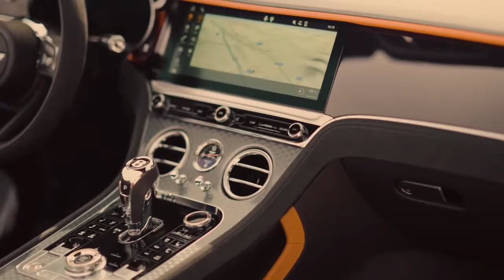2022 Bentley GT for 300.000$ Bentley GT Speed Convertible. Presentation Review interior engine sound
Bentley GT Speed Coupe and Convertible represents the very pinnacle of performance grand touring, and defines the most dynamic road-going Bentley ever made, with no compromise to comfort or luxury. A combination of four chassis technologies give the Continental GT Speed a level of agility, performance and ride quality that has been stretched to new levels.

Bentley Dynamic Ride and three-chamber active air suspension with adaptive damping play a key role in the balance of the car and provide a formidable foundation to build upon.  The optional and newly-developed Carbon Ceramic Brakes, Variable Electronic Stability Control, All Wheel Steering, and an Electronic Limited Slip Differential bolster the agility and performance even further.

Combining the new systems the Continental GT Speed still maintains Bentley’s philosophy that a vehicle should feel progressive and secure, yet still be dynamic.
To achieve this philosophy in BENTLEY and COMFORT mode, overall grip is balanced between the front and rear wheels, while in SPORT this mode has been calibrated with a more rear-biased torque–split in all driving scenarios.

The Largest Car Brakes in the World

The new carbon ceramic braking system boasts 440mm diameter front discs combined with new ten-piston front calipers, making this not only